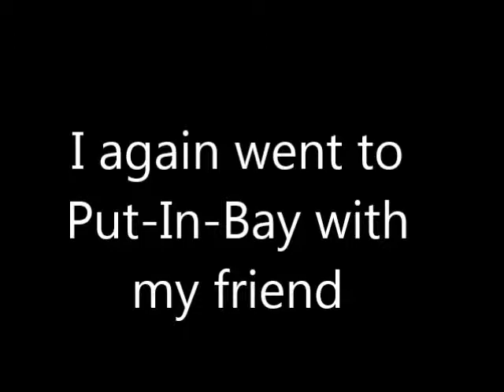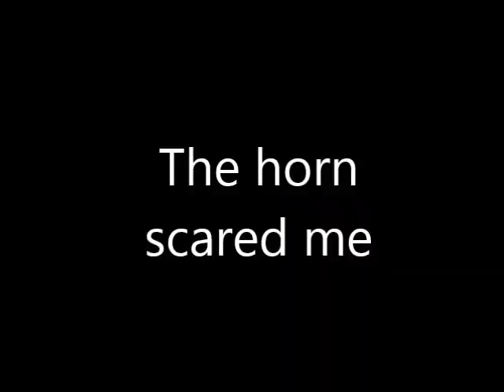Part One Has Come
Prepare your eyeholes.